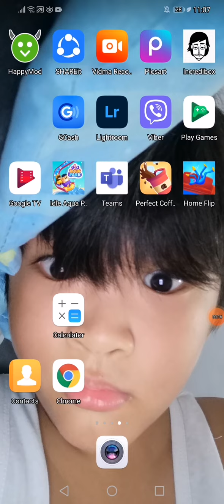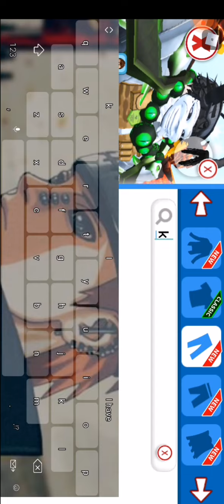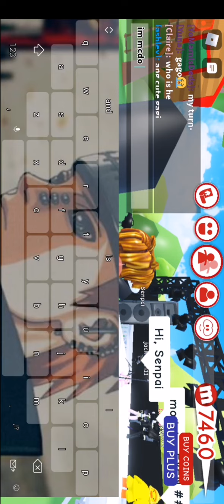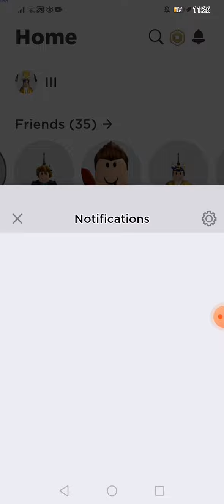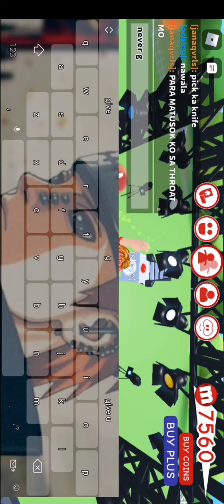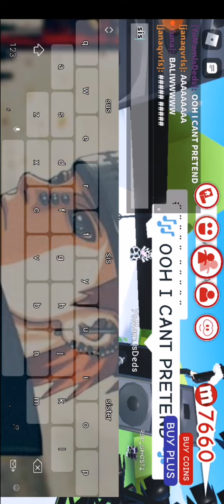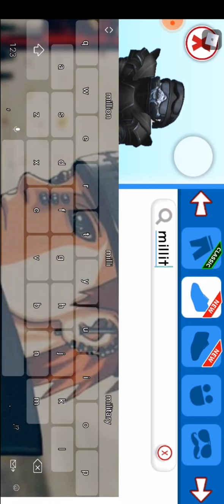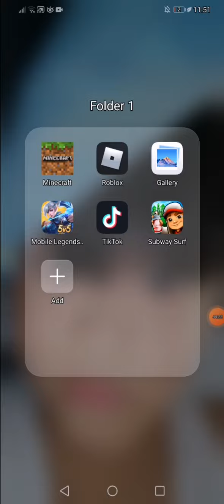27 July 2022